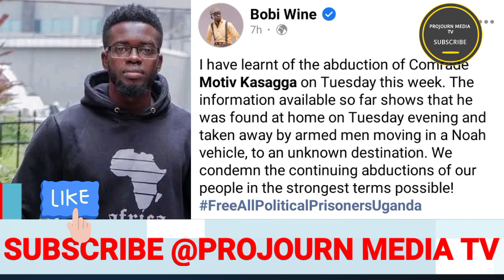Museveni Bumukeredde e Ukraine! Drone okuwamba Bobi wine munamawulire we kasaga Kilese Obuzibu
Kitalo bamuwambye Bobi wine munamawukire we Drone ya Museveni emutute binonbitiisa